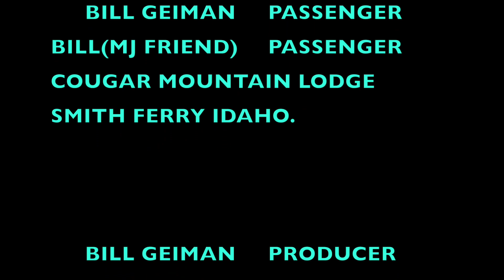SOLAR ECLIPSE in Smith Ferry Idaho while Creature Crafting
Creature Craft Guide School is usually last week of July or the first week of August.Someone in our Crew thought it would be a  great Idea to have it the weekend of the Solar Eclipse that only happens once every 100 years.This year I chose to fly rent a car and show up. Flying was the easy part. There were no rental cars available for a 1,000 miles around Boise Idaho.Next option,Uhaul, they didn't have any work trucks because they were all rented out.Lucky my Great Raft Guide friend Clay Carroll came and got me in his ride.Guess what a Raft Guide drives...that's right a Subaru and his was white in color.I bought one of the Cougar Mountain Lodges T shirts.Because I was literally hitch hiking all weekend, some how Mike Jones friend Bill acquired my Cougar Mountain Loge solar eclipse tshirt